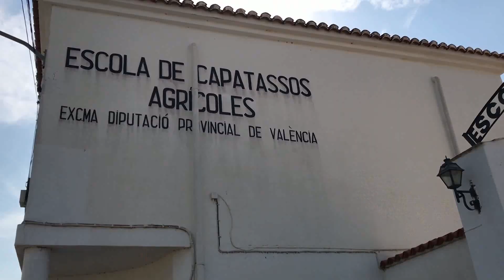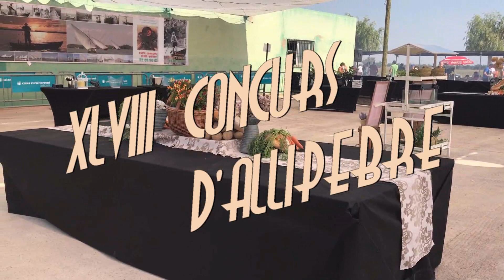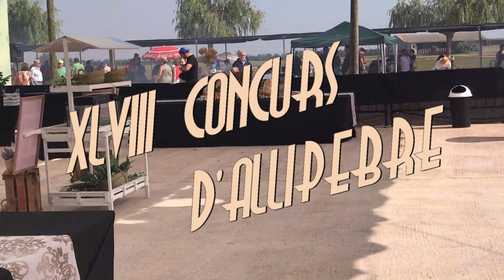XLVIII CONCURS D'ALLIPEBRE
XLVIII CONCURS D'ALLIPEBRE Catarroja 2018